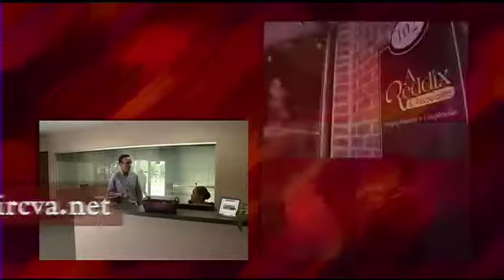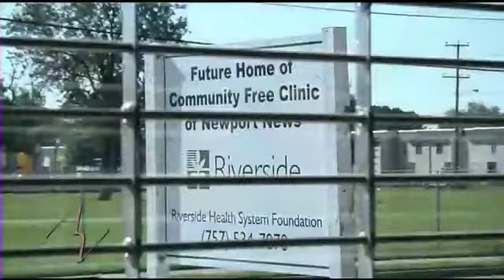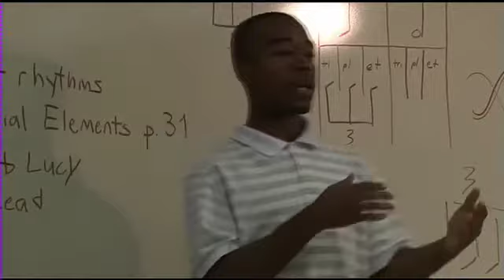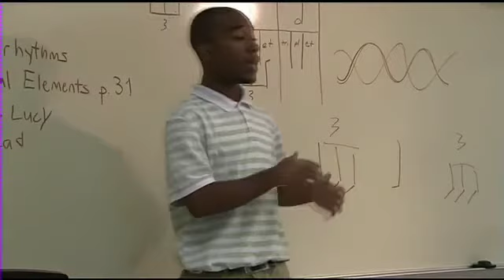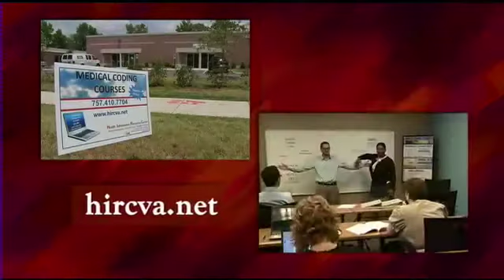Another View - Community Free Clinic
Do you have health insurance?  Do you have access to healthcare that is close and affordable?  Or are you like many in Hampton Roads who have no insurance, have trouble traveling to get quality care, and use the emergency room like a clinic?  If you fall into the second category and live on the Peninsula, we have some good news.  On the next Another View, find out about the Community Free Clinic of Newport News, offering free primary and dental care for the uninsured.  Our guests include Executive Director, Golden Hill; Reverend Lawrence Willis, Board member of the CFC; the Honorable Mamye BaCote, delegate, 95th District; and Gray Bowditch, Interim Director of the Community Free Clinic.  Plus, music entertainers get a lesson in entrepreneurship.